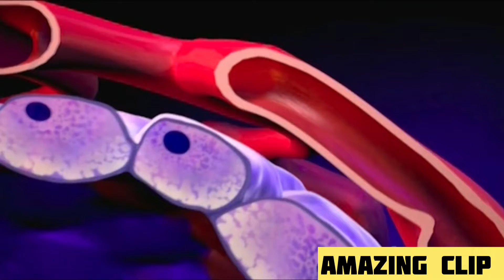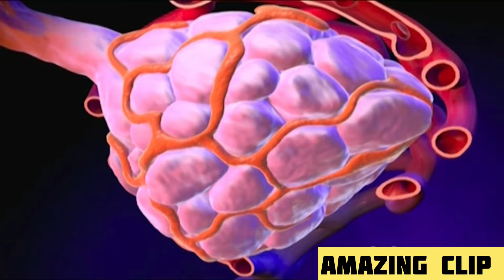Milk production in the breasts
Milk production occurs within the alveoli, which are grape-like clusters of cells within the breast. Once the milk is made, it is squeezed out through the alveoli into the milk ducts, which resemble highways. The ducts carry the milk through the breast.